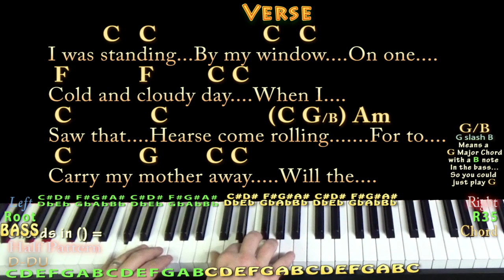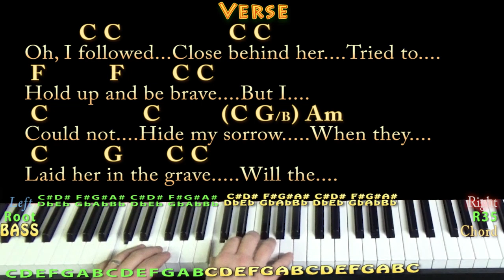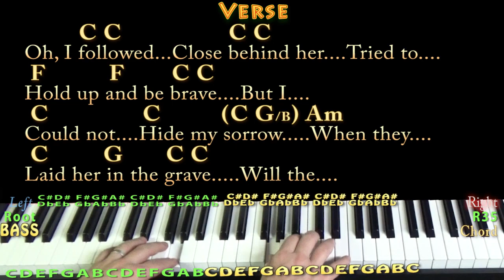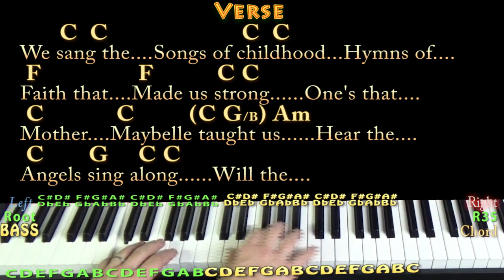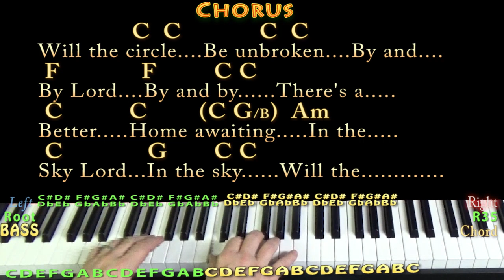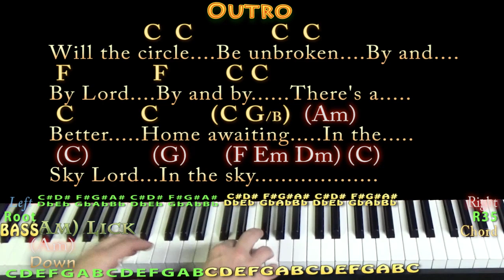Will The Circle Be Unbroken (Traditional) Piano Cover Lesson in C with Chords/Lyrics - Arpeggios